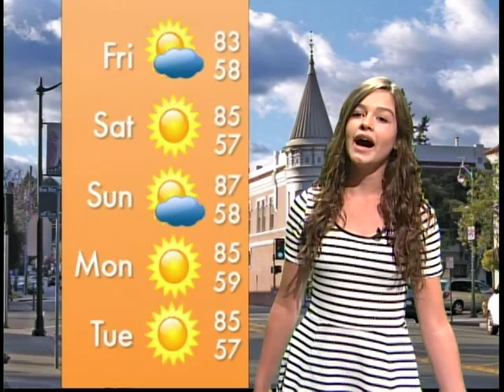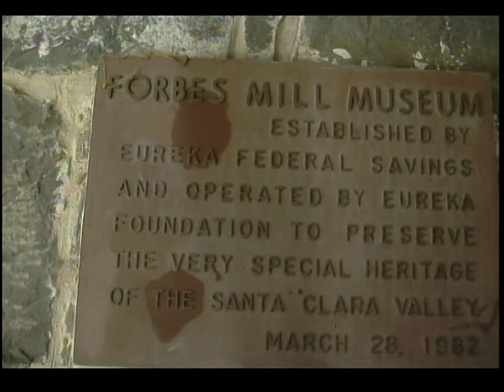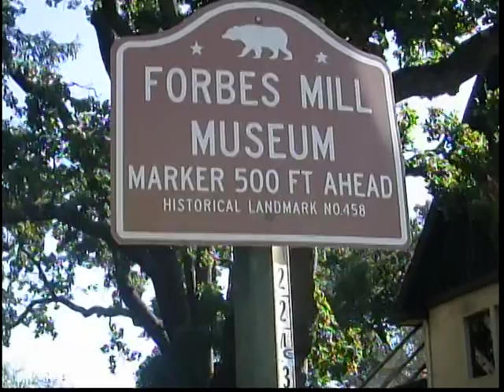News@Noon August 7th, 2015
Congrats to the summer campers for putting on this fantastic live show!